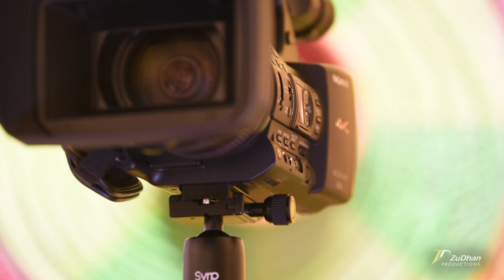Syrp Genie Mini Panning System with Sony PXW-Z100 | ZuDhan Productions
When I started to do my research on YouTube about the Syrp Genie Mini Panning Motion Control System to see if it would support the weight of my Sony PXW-Z100 video camera, all I found was tons of videos explaining how it worked with DSLRs, but none mentioned bigger cameras. So I made this video to let video camera owners that this little device, together with the Syrp Ballhead with quick release plate are absolute monsters that excelled my expectations. I haven't tried the other Syrp panning systems, but I am super happy with these little guys. I thank my friend and artist Rogelio Pretto for letting me test it in his art gallery. A future video will show his gallery in motion.